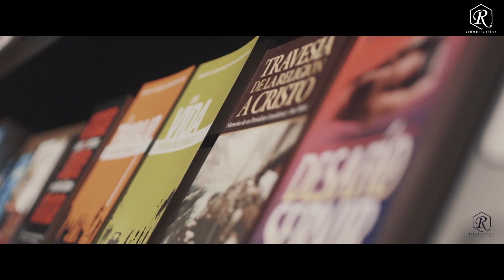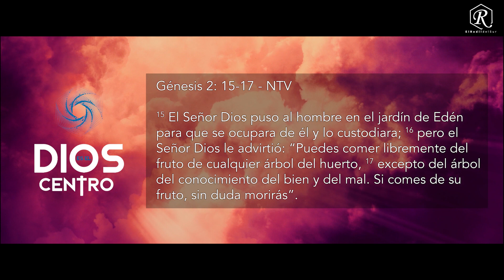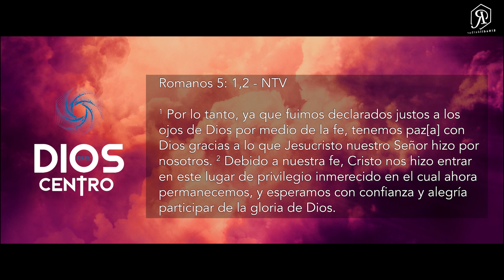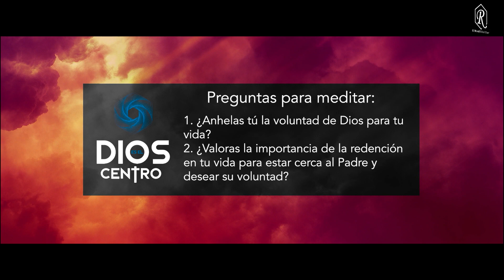DEVOCIONAL "Tú y tu casa": La voluntad de Dios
Textos bíblicos:
Génesis 2:8, 15-17; Romanos 6:23; Romanos 5:1,2; Juan 3: 16,17